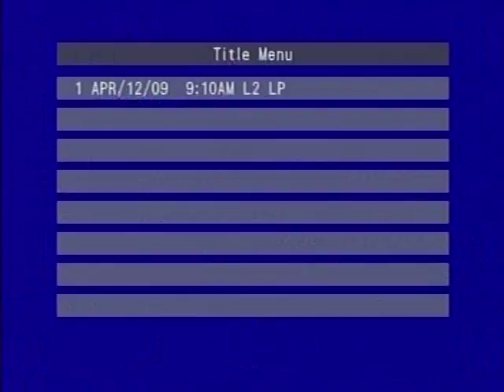Fiddler On The Roof - JHS 2009 Part 1